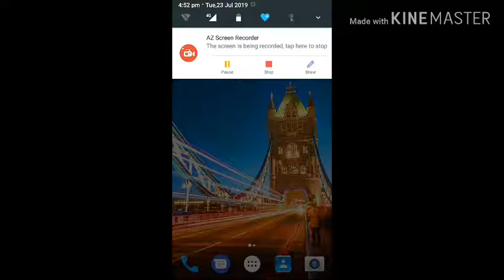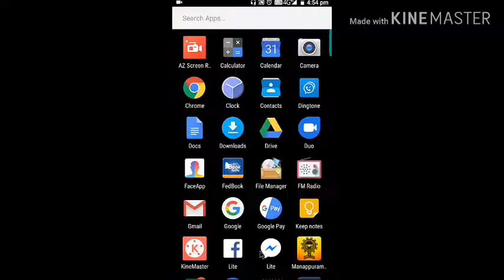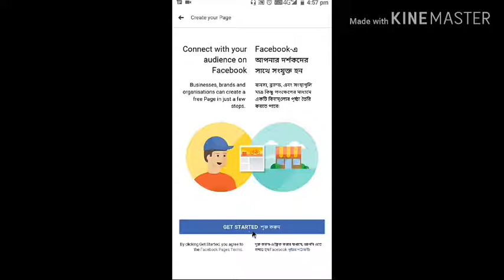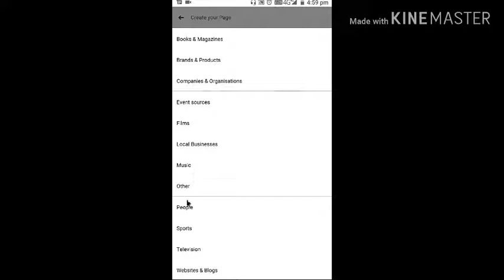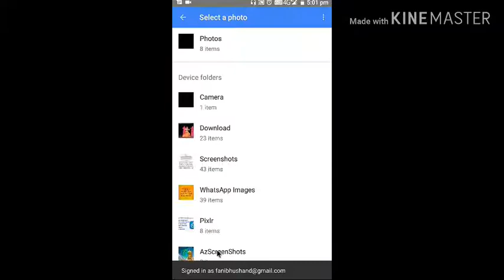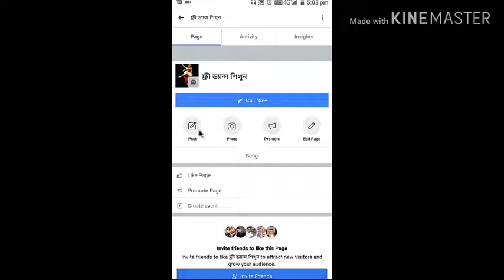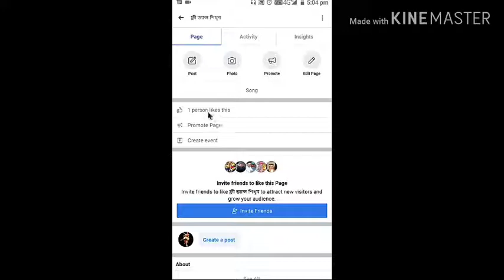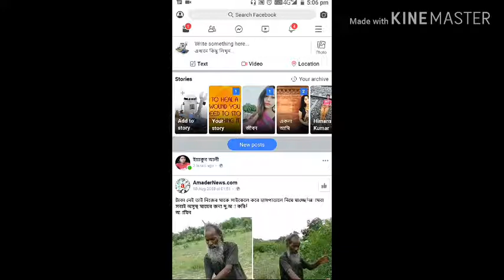ফেসবুক পেজ কি ও কেন ব্যবহার করা হয় এবং কিভাবে ক্রিয়েট করবেন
ফেসবুক পেজ কি এবং কেন নিয়ে বিস্তারিত আলোচনা করা হয়েছে ফেসবুক পেজ সাধারণত নিজেকে প্রমোট করা অথবা কোন প্রোডাক্ট প্রোমোট করার কাজে ব্যবহার হয় আর বেশির ভাগ লোক নিজেকে ফেমাস করার জন্য এটি ব্যবহার করে